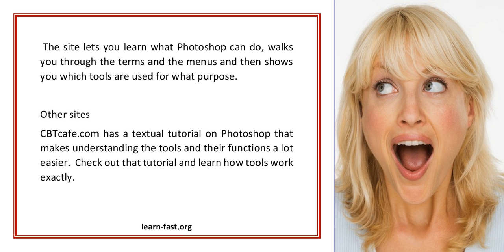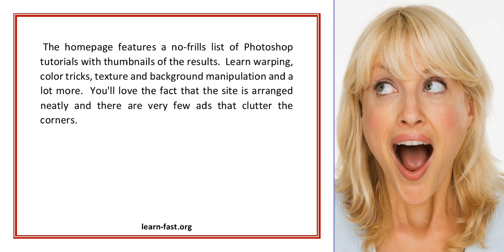Learning Adobe Photoshop Is Easy With Tutorials